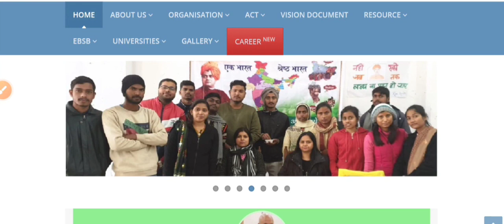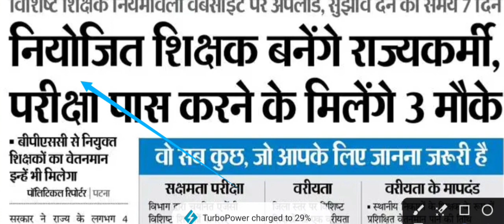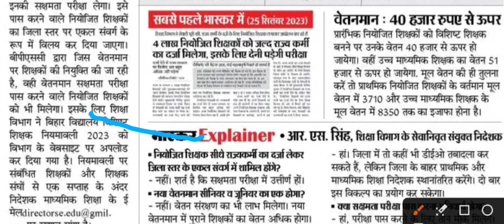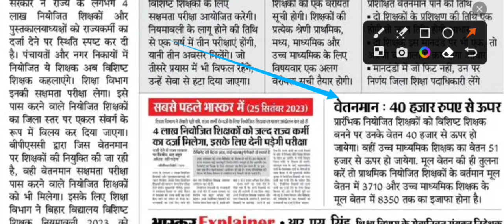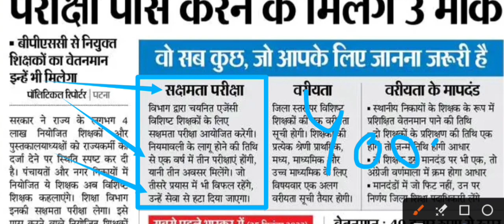बिहार नियोजित शिक्षक को लेकर बड़ी खुशखबरी 2023|Bihar 7th phase new update today 2023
नियोजित शिक्षक बनेंगे बीपीएससी शिक्षक सक्षमता परीक्षा पास करने वाले 2023|niyojit shikshak new update

🟡 बिहार के नियोजित शिक्षक होंगे बीपीएससी शिक्षक देखिए पूरी जानकारी मैं इस यूट्यूब चैनल के माध्यम से देता हूं।

▶️ Bihar नियोजित शिक्षक बनेंगे बीपीएससी शिक्षक 2023
▶️ Bihar नियोजित शिक्षक की सैलरी बीपीएससी शिक्षक जितना
▶️ बिहार नियोजित शिक्षक की होगी सक्षमता परीक्षा 2023
▶️ सक्षमता परीक्षा में फेल नियोजित शिक्षक होंगे बर्खास्त 2023
▶️ सक्षमता परीक्षा पास होने पर मिलेगा ₹40000 रूपये महीना

यहां बिहार नियोजित शिक्षक की जानकारी हिंदी मिलेगा।

📱 Your Search queries here

bihar niyojit shikshak exchange bpsc shikshak 2023
बिहार नियोजित शिक्षक को देना होगा सक्षमता परीक्षा 2023
नियोजित शिक्षक को मिलेगा ₹40000 रूपये महीना 2023
नियोजित शिक्षक को मिलेगा बीपीएससी परीक्षा जितना सैलरी 2023
सक्षमता परीक्षा पास करने वाले नियोजित शिक्षक को ₹40000 मिलेगा
बर्खास्त होंगे सक्षमता परीक्षा असफल होने वाले नियोजित शिक्षक 2023
bihar niyojit shikshak सक्षमता परीक्षा लिया जाएगा
bihar niyojit shikshak big breaking news 2023
bihar shikshak 2023 latest update today
bihar teacher new update 2023
bihar shikshak rajiya karmi new update 2023
latest news bihar shikshak 2023
bihar shikshak transfer news 2023-24
bihar teacher transfer 2023 latest update today
बिहार नियोजित शिक्षक बनेंगे राज्य कर्मी
देखिए बिहार शिक्षक को लेकर आए बहुत बड़ी खुशखबरी 2023

बिहार नियोजित शिक्षक को बीपीएससी शिक्षक बनाया जाएगा
इसके लिए देना होगा नियोजित शिक्षक को सक्षमता परीक्षा 2023
बिहार नियोजित शिक्षक को बीपीएससी से नियुक्त शिक्षक जितना सैलरी
कैसे मिलेगा नियोजित शिक्षक जितना सैलरी 2023
ऐसे मिलेगा नियोजित शिक्षक जितना सैलरी
बिहार नियोजित शिक्षक को मिलेगा ₹40000 रूपये की सैलरी
पास करने होगी नियोजित शिक्षक को सक्षमता परीक्षा 2023
नहीं पास करने पर नियोजित शिक्षक होंगे बर्खास्त